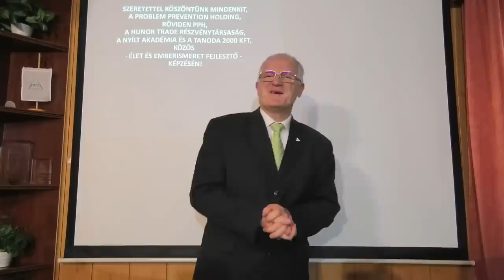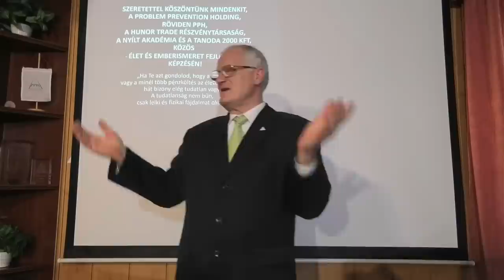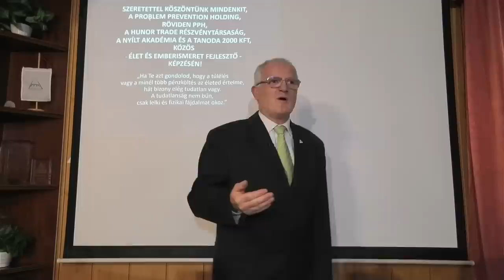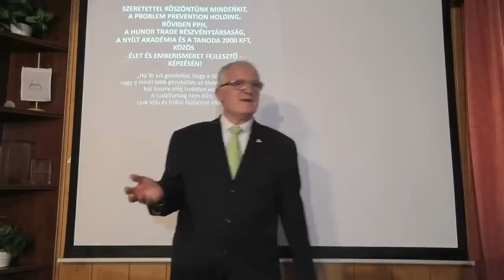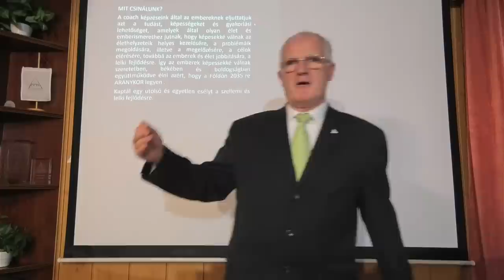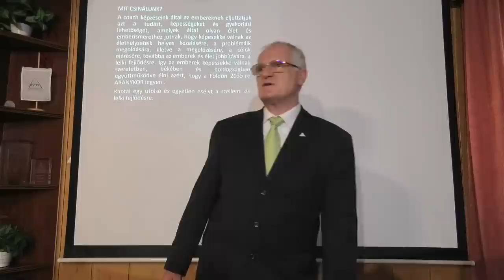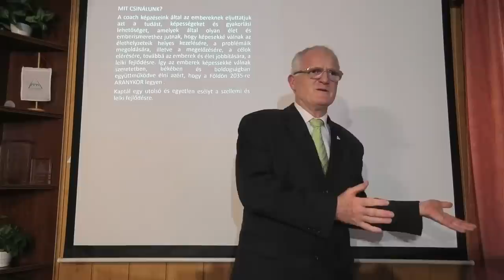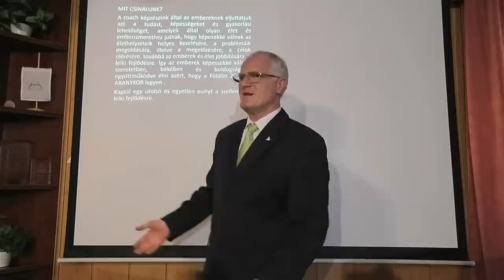2023 01 11 - HOGYAN HOZOL LÉTRE KARMÁKAT AZ ÉLETEDBEN - Szedlacsik Miklós életjobbító mester-coach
HOGYAN HOZOL LÉTRE KARMÁKAT AZ ÉLETEDBEN. Szedlacsik Miklós mester-coach ember és életjobbító ingyenes előadása. A PPH - Nyílt Akadémia ingyenes képzése. Csatlakozz a ténylegesen használható tudáshoz a weboldalunkon a következő linkre kattintva!